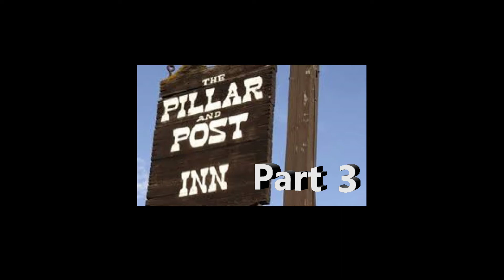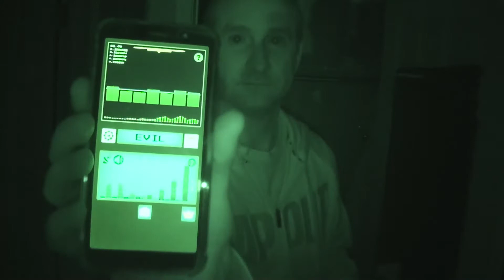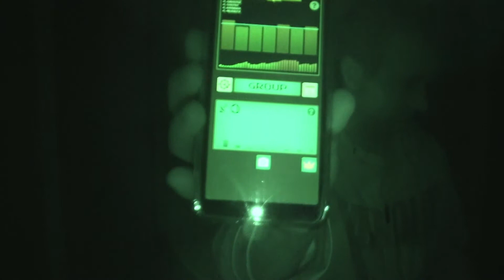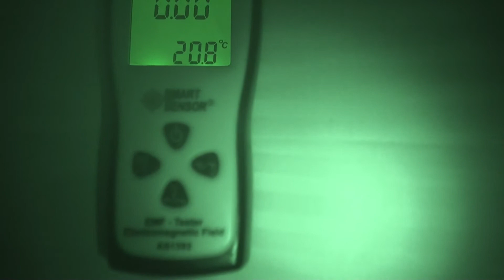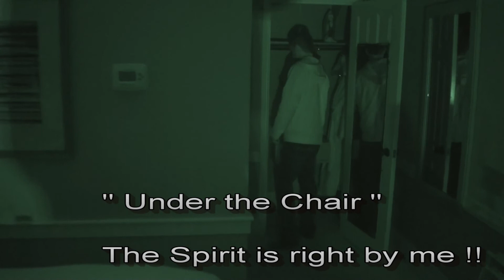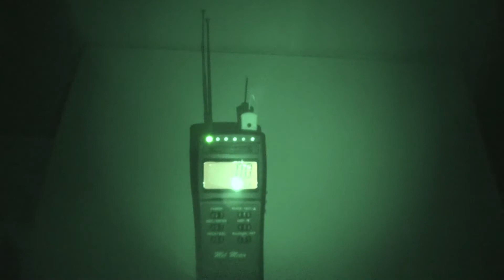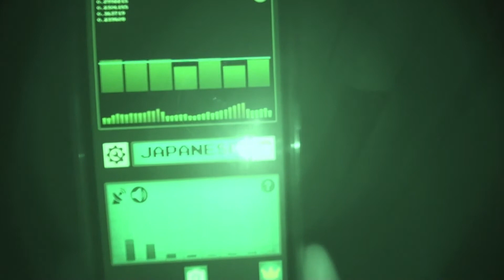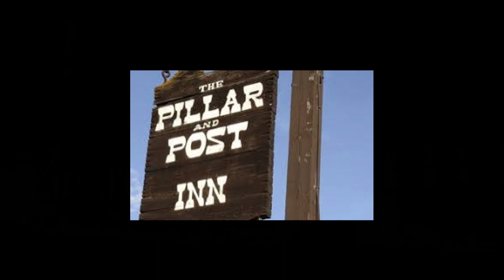The Pillar and Post Hotel (part 3)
In this episode , Andy and Ben investigate The Pillar and Post Hotel, in Niagara on the Lake, Ontario Canada.

Here is a site with some stories of other people who have also stayed at this hotel!